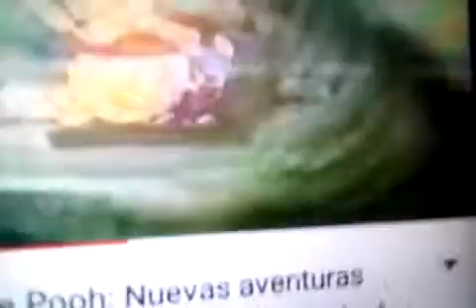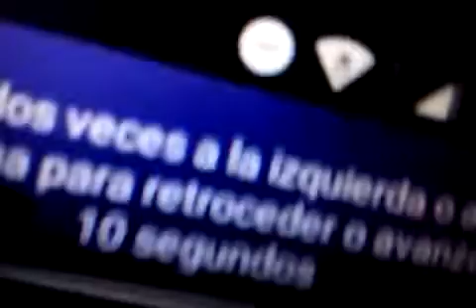22 de febrero de 2019